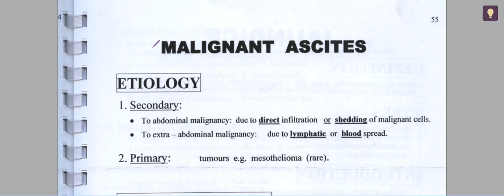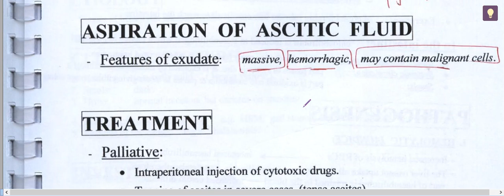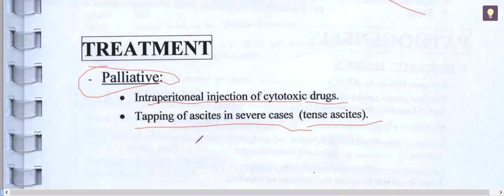l3 malginant ascite